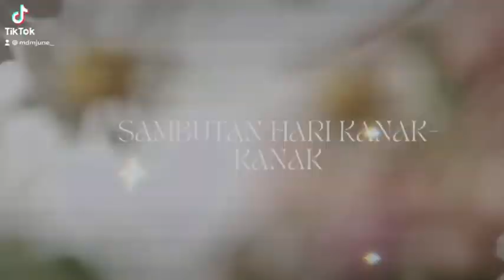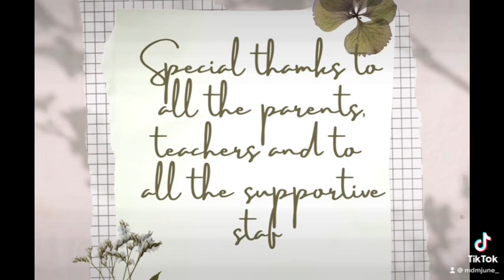SKMP Children's Day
SKMP organized Children's Day on January 8, 2023. Thank you to the parents who give us support and good response to this children's day theme because many students wore  costumes according to the "Animation" theme this year...Thank a lot ..!! May this bring a good memory to us